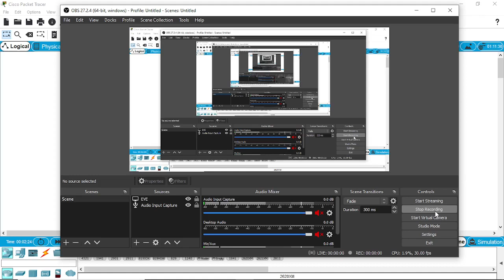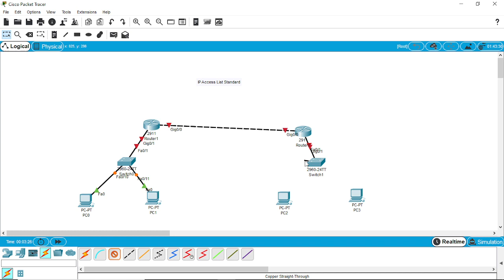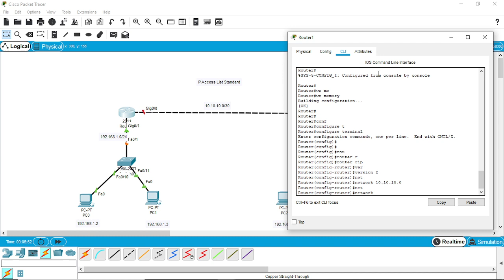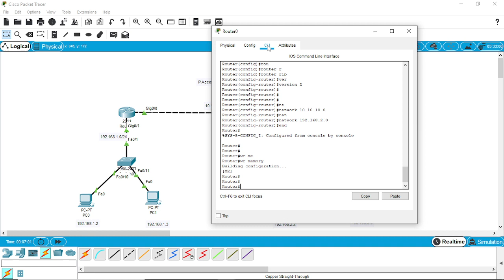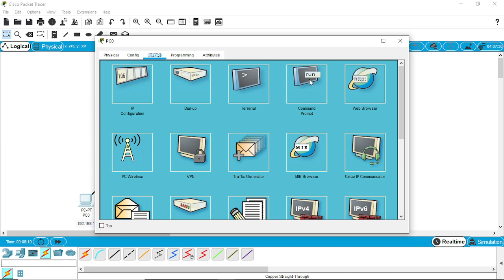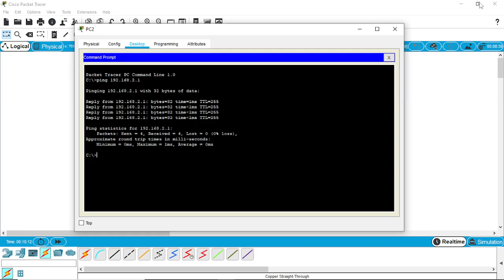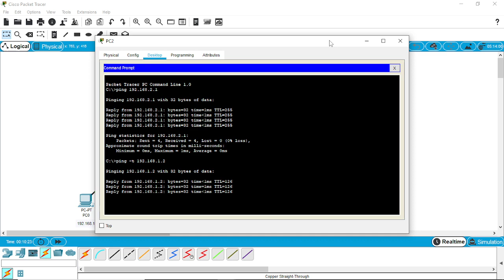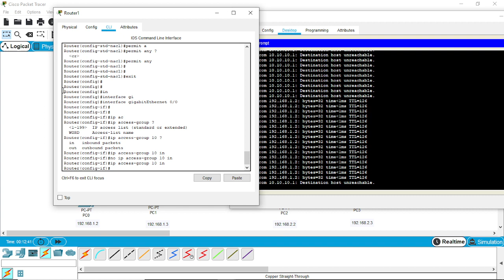IP Access List Standard, easier than you thought.. [Video 16]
You will know how to configure the standard IP access list to block the ICMP traffic coming from PC2 to PC0.